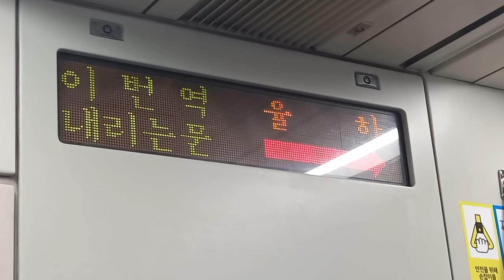대구교통공사 1호선 안심행 용계(영진직업전문학교)-율하(항시원외과) 주행영상, LCD(12)